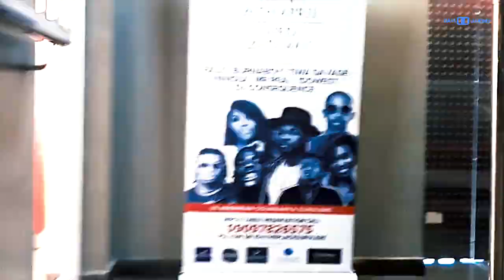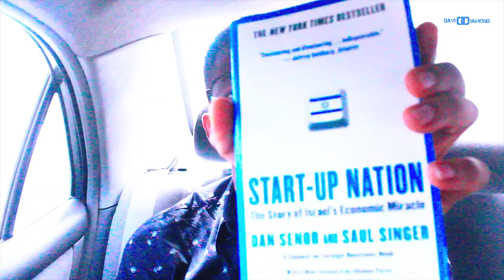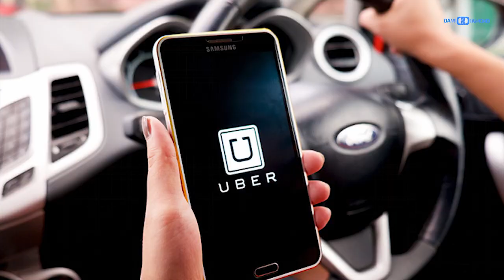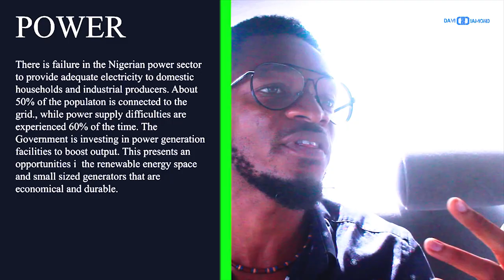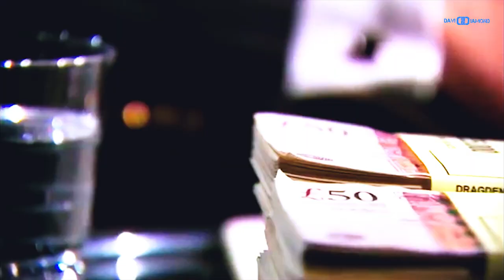2021 BUSINESS IDEAS| HOW TO RAISE MONEY FOR BUSINESS. NIGERIAN ENTREPRENEUR VLOG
This vlog is for those who are thinking of the best ways to start up with limited capital. This ideas are my opinion and is meant to inform and motivate young minds to start up as they are.

I choose to put out this entrepreneurial vlog(video) so all can relate.

So in my ride from surulere to lekki, I had to talk about opportunities that exist in developing countries like Nigeria that entrepreneurs can latch on to, create value and cash out. Startup any business in Nigeria like fish farming, transportation business, selling solar panels and Inverters, get investment for your ideas as well

The Nigerian business terrain is seems harsh yet it provides immense opportunities based on the social problems existing in sectors like Power, Agriculture, Tranportation, Finace, etc hence the need for entrepreneurs startup companies and businesses like fish farming, taxify and uber kind of businesses, selling and installing solar panels and Inverters, mobile repairs, digital marketing, etc.

I think that to make in the business scene especially in the Nigerian society, thinking and executing your business idea and plans can draw inspiration from people like Jason Njokwu, the founder of Irokotv(a Nigerian media company that has a platform where people all around the world stream good Nollywood movies on.

In this journey we had fun, talking about Innocent Ukaegbu(the one with the camera), Ola(The taxify driver) and I.

1. Money by David Diamond

I like to read comments so please leave your thoughts and tips on how best we can as a people leveraging existing opportunities.

Suggest any topic you would love to see great content about as well.

Follow David Diamond to get more content on entrepreneurship.

David Diamond is a Nigerian entrepreneur with a passion for helping others grow.
Driven by the challenges facing the average Nigerian youth with inadequate electric power supply, low income, poverty, insecurity, etc He self-taught himself on skills he needed to achieve his aspirations for his passion in music, technology, and engineering.
He was able to startup DO7 Solutions and services ww.do7solutions.com in the Information and Technology leveraging technology to solve power, health, security and educational challenges in Nigeria. He also started D'Medium Creations a media company that creates multimedia contents and music distribution.

David Diamond is an engineering graduate from the Federal University of Technology Owerri, Nigeria, he has worked as a maintenance professional in the Nigerian oil and gas industry and has been able to co-found several brands in the energy, fashion, entertainment and information technology sectors.